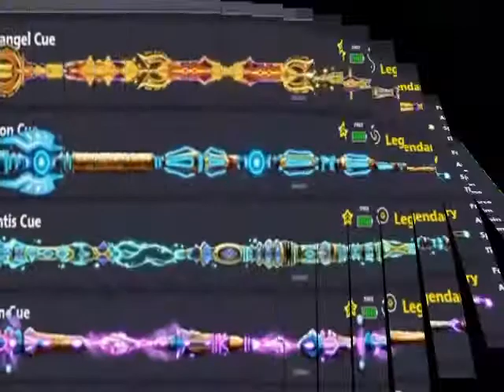8 Ball Pool New Update 20/20 leg trick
Account for sale

And Soon we are making a new group of trick
We are searching for vip cue maker,Coin maker,Cash maker
We already have cash maker and coin maker vip cue maker and we need more